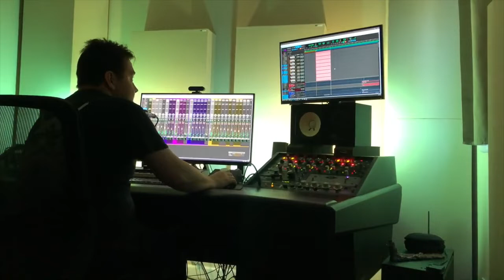STM Studio Vlog #2 Electric Boogaloo (drum tracks)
Here we are again, but with Part 2! Now that we've recorded our scratch tracks, its time to start laying down some drum tracks😎 We're all excited for the process that's been made so far and we can't wait to continue to show you guys what's going on;)

In this video series, we'll be documenting the whole recording process for our new EP from scratch tracks to backup vocals. Ever wondered what it's like for in the studio with a metal band? Well then you've come to the right place!

Thank you @earthlingromeo (IG) for filming and @dmoxius (IG) for editing this video🤘

Producer: @daveescobarii (IG)